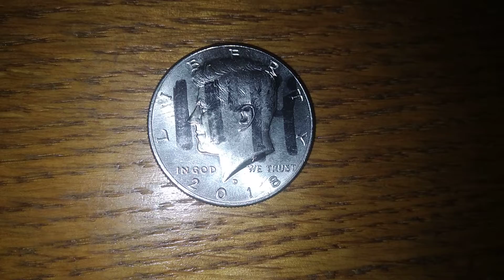1149 Coin Found In A Roll Of Halves